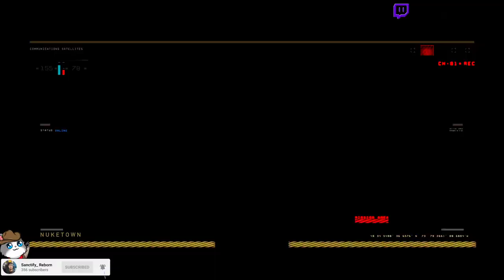BrecciTrapz Trips Over LAN Cable While Trying to Boot & Loses 6v6!